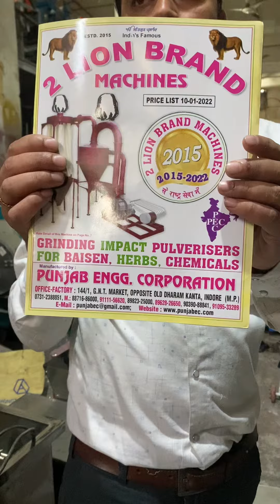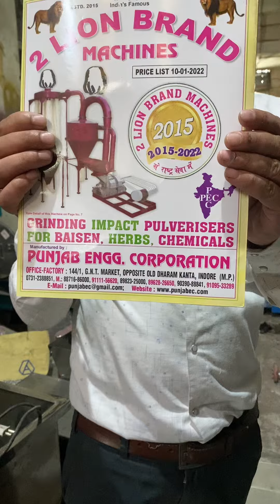Stainless steel Dry fruit cutting machine 📲📞☎️